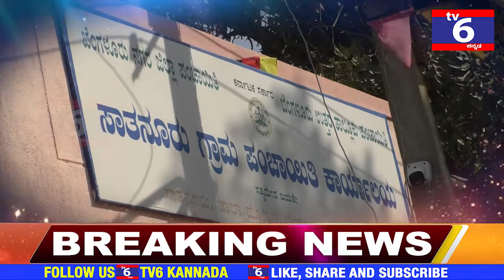ಬಾಗಲೂರು, ಸಾತನೂರು ಗ್ರಾ. ಪಂಚಾಯತಿ ಚುನಾವಣೆ-2021, ವಾರ್ಡ್ 4ರಿಂದ ಜಿಶಾನ್, ಸೈಯದ್ ಶಬ್ಬೀರ್ ನಾಮಪತ್ರ ಸಲ್ಲಿಕೆ